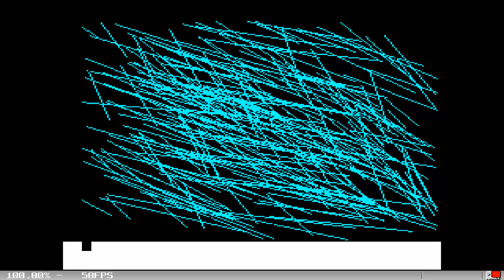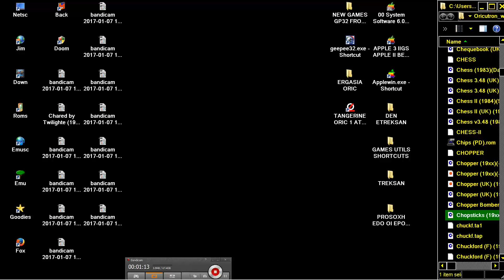Chopsticks 19xx PD TANGERINE ORIC 1 ATMOS PRAVETZ 8D STRATOS IQ64 TELESTRAT NOVA 13